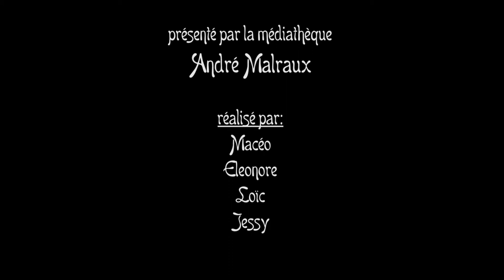Coup de coeur BD | Sale bête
Découvrez le coup de coeur de Lucie pour la BD Sale Bête tome 2 : On ira tous au charadis - dessin : Krassinsky - scénario : Mazaurette et venez découvrir toute la série à la médiathèque André Malraux